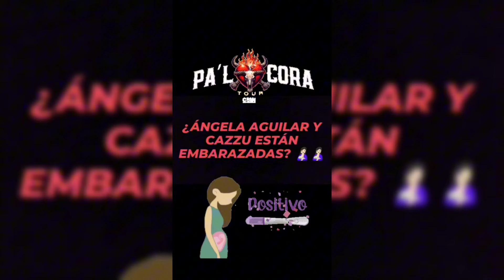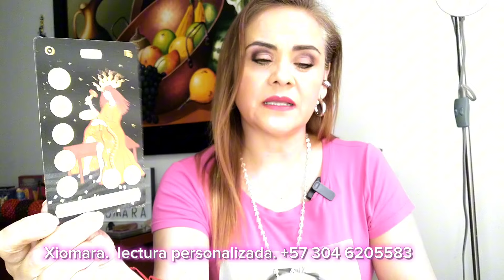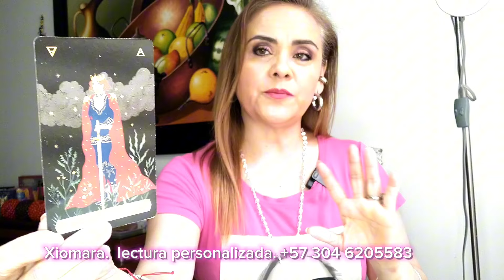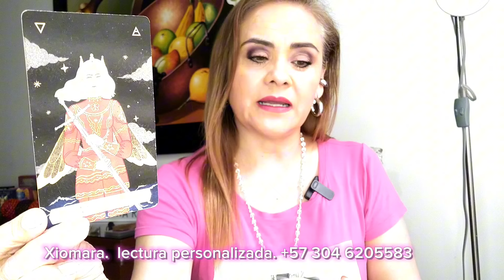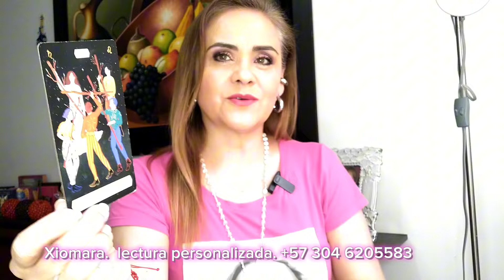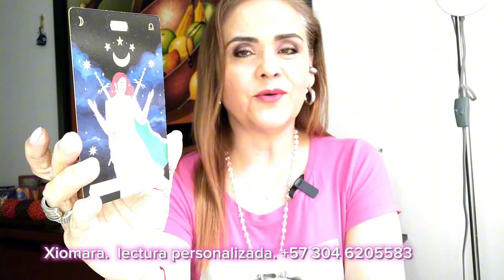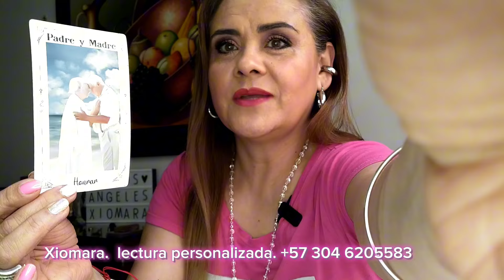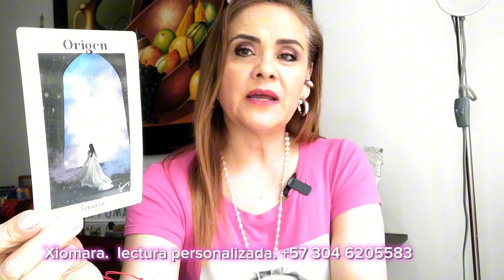¿CAZZU Y ÁNGELA AGUILAR ESTÁN EMBARAZADAS? 👀😲👹🔥⁉️🤱🏻🤱🏻🔥🔥😲⁉️⁉️